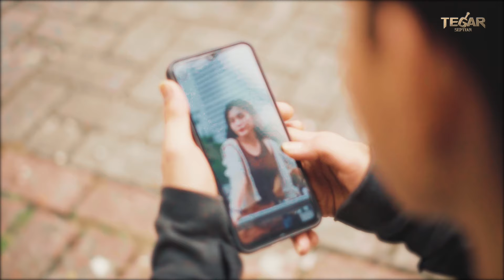Tegar Septian - Yo Wes Ben (Official Video)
Out Now !!
Yo Wis Ben oleh Tegar Septian

Credit :
Title : Yo Wes Ben
Artist : Tegar Septian
Composer / Songwriter : Joni Kimpul/Iwan MS
Lirik :
Dituruti kekarepanmu medeni
Tak alemi ra puas nduwe mobil siji
Opo tresno lehmu kudu ngukur bondho
Opo kowe ninggal aku yen sengsoro oo..

Mangkat esok muleh bengi
Ben bojo iso tuku iku iki
Yen ra hasil disewoti
Ku mesem ae tak sabar-sabari

Senajan awakku wis loyo
Nanging golek bondho tak paksano
Seng penting uripmu dadi mulyo

Dituruti kekarepanmu medeni
Opo kowe ninggal aku yen sengsoro

Yo wes ben aku ridho tak terimo

Dituruti kekarepanmu medeni
Yo wes ben sak karepmu dewe